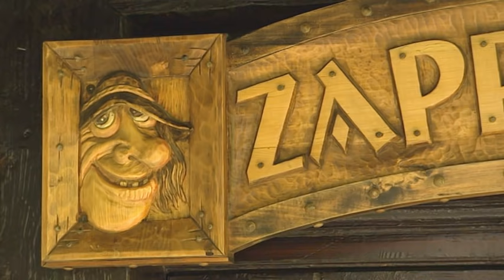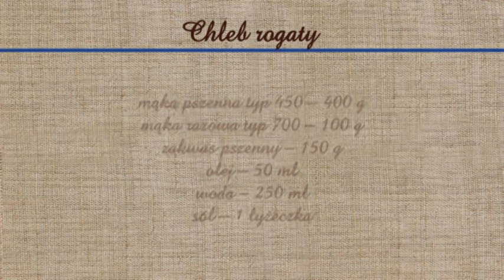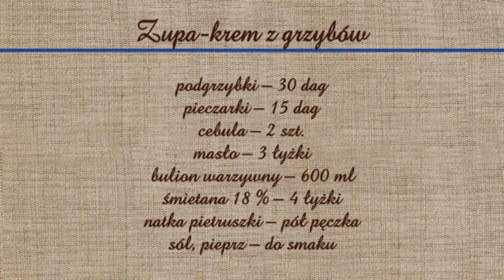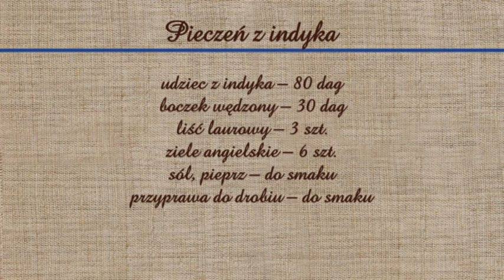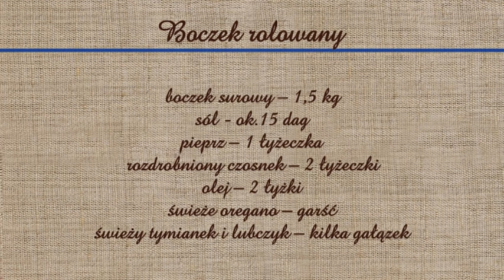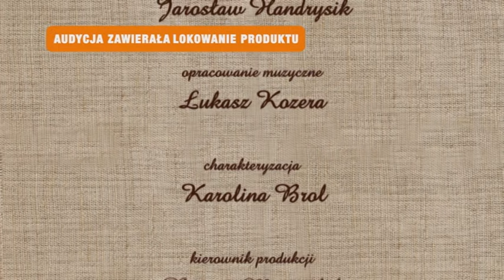Rączka gotuje - pieczone mięsa na zimną płytę w 3 wersjach, krem z grzybów, chleb rogaty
Odc. 266 - Rączka gotuje w Karczmie Rogatej w Bielsku-Białej: zupę-krem z grzybów w chlebie i pieczeń z indyka . W progamie także przepisy na mięsa na zimną płytę - pieczony karczek, rolowany boczek i pieczeń ze schabu
Chleb rogaty

mąka pszenna typ 450 – 400 g
mąka razowa typ 700 – 100 g
zakwas pszenny – 150 g

Zupa-krem z grzybów

podgrzybki – 30 dag
pieczarki – 15 dag
bulion warzywny – 600 ml
śmietana 18 % – 4 łyżki
natka pietruszki – pół pęczka

Pieczeń z indyka

udziec z indyka – 80 dag
boczek wędzony – 30 dag
liść laurowy – 3 szt.
ziele angielskie – 6 szt.
sól, pieprz – do smaku
przyprawa do drobiu – do smaku

dodatki:
grzyby – 20 dag

buraki ugotowane – 3 szt.
sok z cytryny – do smaku
kminek mielony – 0,5 łyżeczki
sól, cukier, pieprz – do smaku

Pieczeń ze schabu

schab bez kości – 1 kg
olej – 2 łyżki
kminek mielony – 1 łyżeczka
rozdrobniony czosnek – 1 łyżeczka
sól – ok. 10 dag
pieprz młotkowany – 1 łyżeczka
świeży rozmaryn – kilka gałązek
świeży lubczyk – 1 gałązka

Boczek rolowany

boczek surowy – 1,5 kg
sól - ok.15 dag
pieprz – 1 łyżeczka
rozdrobniony czosnek – 2 łyżeczki
olej – 2 łyżki
świeże oregano – garść
świeży tymianek i lubczyk – kilka gałązek

Karczek pieczony

karczek bez kości – 1,5 kg
sól - ok.15 dag
pieprz – do smaku
olej – 2 łyżki
majeranek suszony – 1 łyżeczka
majeranek świeży – kilka gałązek